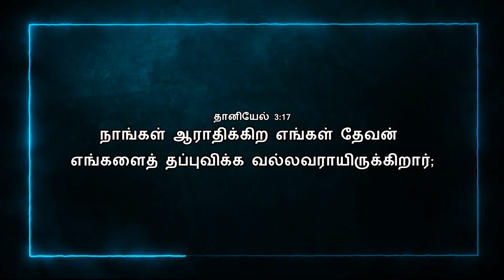Today Bible Verse In Tamil | 01/12/2021 | VISUVASAM TV | விசுவாசம் TV